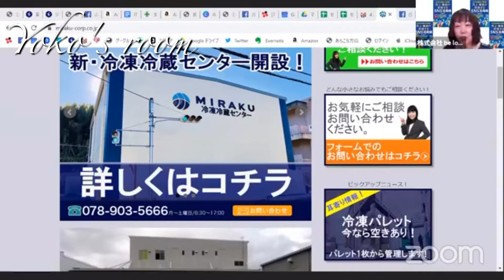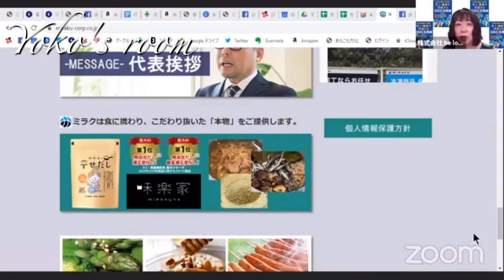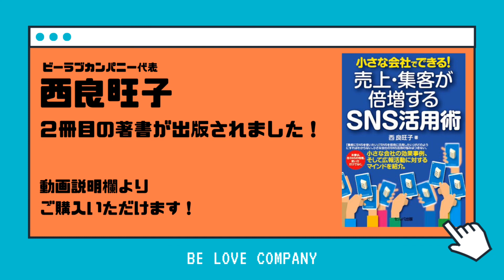【よおこの部屋】株式会社ミラク 吉田宗平さん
よおこの部屋。
be.love.company.代表の西　良旺子が素敵だと思う人と、どんどん対談をしていく番組。
西　良旺子もゲストも一般人。
知っている人にとっては、面白く、知らない人には？？？という番組。

be.love.company.はSNSコンサルティング・スクール運営の会社
西　良旺子の著書
「小さな会社でできる！売上・集客を倍増するSNS活用術」
「リクルート全国TOP営業が初めて教える　必ず買う３％のお客様の見つけ方」